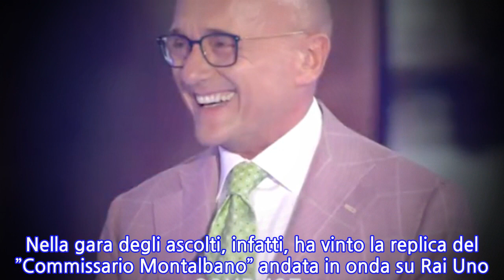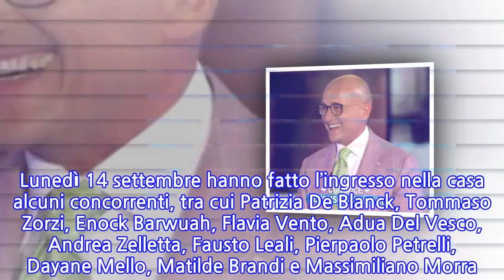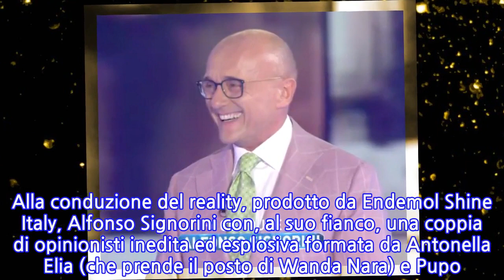GF Vip, disastro a inizio puntata. Pupo la spara grossa, Alfonso Signorini lo zittisce...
GF Vip, disastro a inizio puntata. Pupo la spara grossa, Alfonso Signorini lo zittisce in...
Alfonso Signorini conduce la quinta edizione del Grande Fratello Vip. Storie di vita e grandi emozioni con gli inquilini vip della celebre casa di Cinecittà. La prima puntata del reality show è andata in onda lunedì 14 settembre ma non ha convinto i telespettatori. Nella gara degli ascolti, infatti, ha vinto la replica del ”Commissario Montalbano” andata in onda su Rai Uno. Quella di ieri è stata la prima puntata meno seguita del Grande Fratello vip, arrivato alla quinta edizione: 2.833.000 telespettatori, pari al 18,99% di share contro i 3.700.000 telespettatori pari al 19,06% di share della fiction ispirata ai racconti di Camilleri. Il debutto di un anno fa, invece, aveva ottenuto il 20,15% di share e 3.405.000 telespettatori. Lunedì 14 settembre hanno fatto l’ingresso nella casa alcuni concorrenti, tra cui Patrizia De Blanck, Tommaso Zorzi, Enock Barwuah, Flavia Vento, Adua Del Vesco, Andrea Zelletta, Fausto Leali, Pierpaolo Petrelli, Dayane Mello, Matilde Brandi e Massimiliano Morra. Venerdì, invece, andrà in onda la seconda puntata della settimana e vedremo l’ingresso dei restanti ‘vipponi’. Alla conduzione del reality, prodotto da Endemol Shine Italy, Alfonso Signorini con, al suo fianco, una coppia di opinionisti inedita ed esplosiva formata da Antonella Elia (che prende il posto di Wanda Nara) e Pupo. E proprio il cantante di ‘gelato al cioccolato’ è stato protagonista di una clamorosa gaffe che ha lasciato tutti senza parole. “Grande serata – ha esordito il vulcanico cantante -, si festeggiano i 20 anni e chi meglio di te può festeggiare questo ventennio. Sei pelato, autorevole, e il tuo cognome finisce in ini. Adesso ci danno il balcone e siamo a posto”, ha commentato il cantante rivolgendosi ad Alfonso Signorini.   Nello studio è calato il gelo e il conduttore è stato costretto a metterci una pezza. “Italiani, non dategli retta. Questa è tutta un’altra storia, ma che cavolo ti pare modo di iniziare il Grande Fratello?”, ha tagliato corto. Ma ormai la frittata era fatta.
INFORMATION
• Source: caffeinamagazine